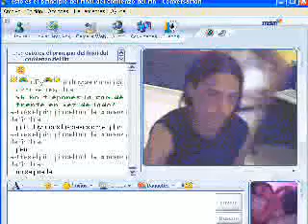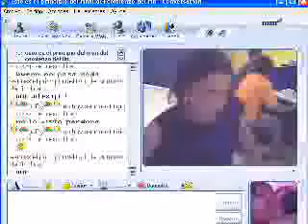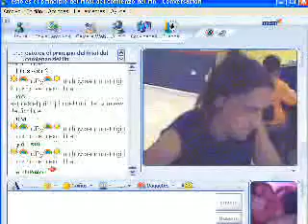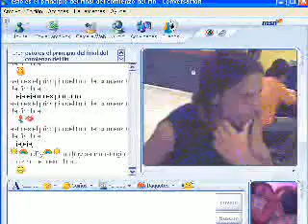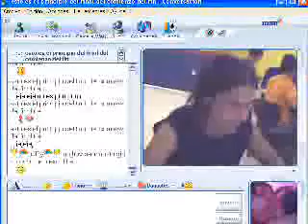Reportaje :internautas ( 7º parte )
chat con gente, quedadas con gente...

mira y opina, no tiene desperdicio